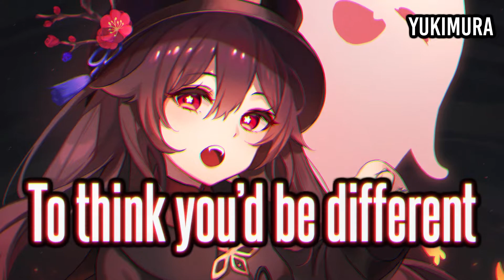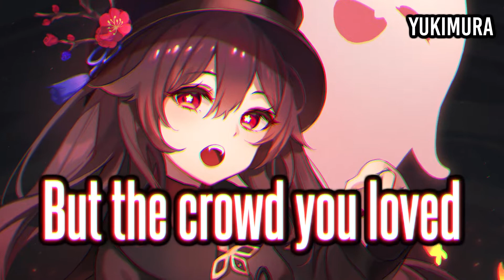「Nightcore」→ Poison (Lyrics)✗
| This video include lyrics on the screen |
• Track: Anikdote x Paper Skies - Poison (ft. Jessica Chertock)